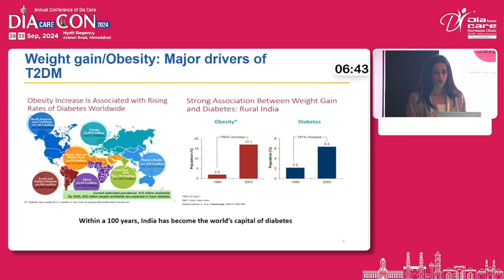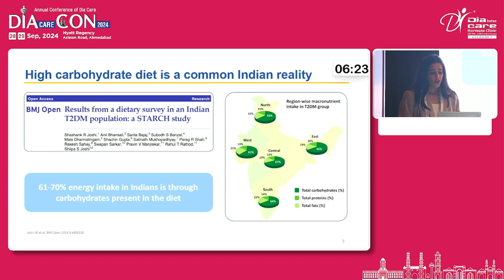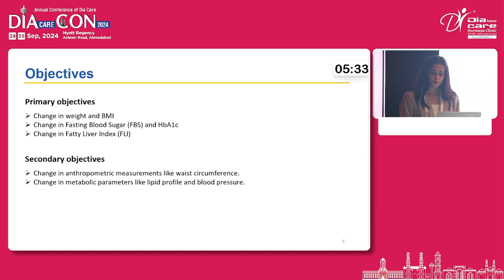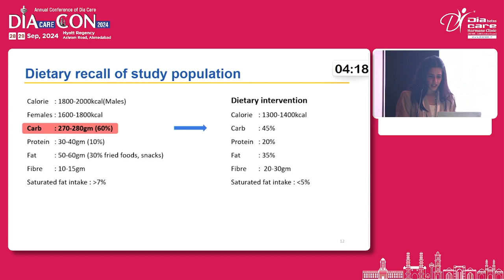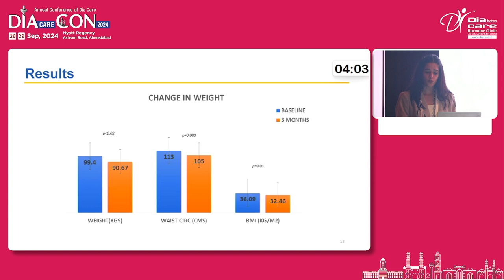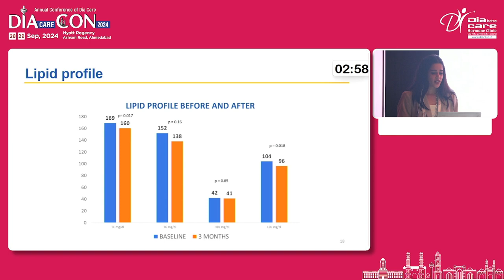Day 1 Dr R M Shah Hall Free Papers 07 pooja